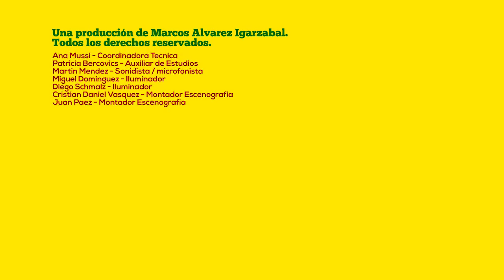Chala Rasta - One Riddim PelaGatos 2017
En el cuarto programa de la 2ª temporada de PelaGatosTV recibimos a Christian Gordillo, cantante y líder de la mítica banda Chala Rasta y obviamente se le animo al nuevo One Riddim PelaGatos 2017

Mira por MuchMusic Latinoamérica: PelaGatos TV, el único programa en televisión sobre reggae y música urbana. Miralo todos los viernes 20hs por Much Music.

Con la producción general de la productora pionera en contenidos musicales EBTV Media & Entertainment y Miau Contenidos.

El One Riddim Piraña 2016, fue creado por Juan Pedro Oholeguy
Grabado por Gian Guazzone en ENDEMOL
Mezcla y Masterización por Juan Pedro Oholeguey
Visuales: VJ Xhangó